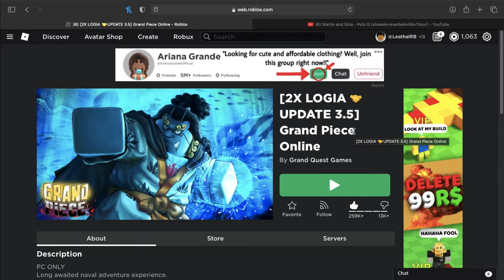Leveling Up With Bomu Bomu In Grand Piece Online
► Make Sure to Comment whats on ur mind
5 Likes? hehe and have a good day ez
my tik tok bik bok

What ROBLOX is:
Roblox, stylized as RŌBLOX, is a massively multiplayer online game created and marketed toward children and teenagers aged 8–18. In the game, players are able to create their own virtual world, in which they or other online members may enter and socialize within the blocks of varying shapes, sizes, and colors.